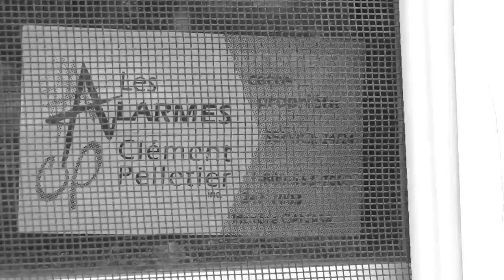Entrevue Jean Guy Desrosiers annonce sa décision quant à le prochaine élection municipale, jeudi 2